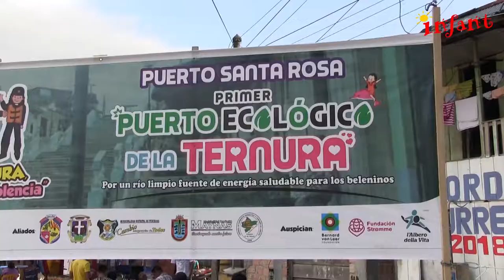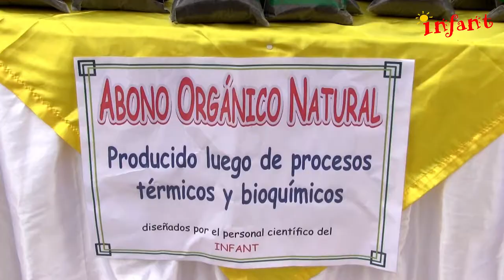Séptima Campaña de Limpieza en Belén, Iquitos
Con gran éxito, niñas, niños y adolescentes de cuatro comunidades de la margen derecha del río Itaya, en el distrito de Belén, Iquitos, participaron con mucho entusiasmo, en una campaña de limpieza en el puerto Santa Rosa.

Esta acción contó con el acompañamiento de INFANT, la Fundación Árbol de la Vida (FADV - Perú) y la Municipalidad de Belén